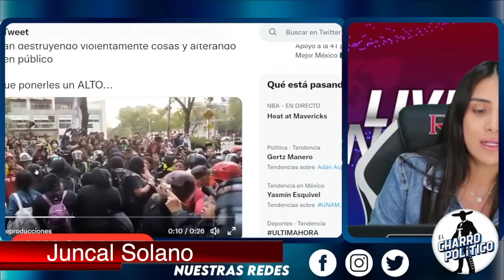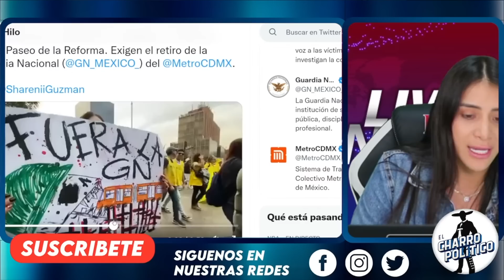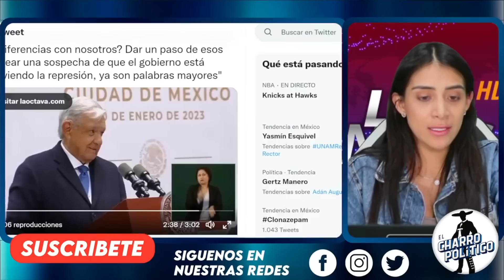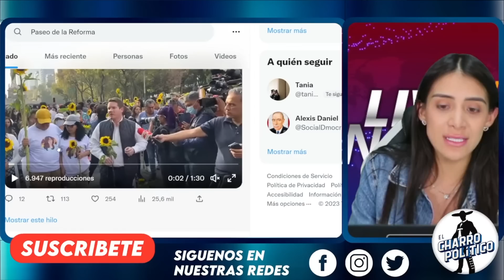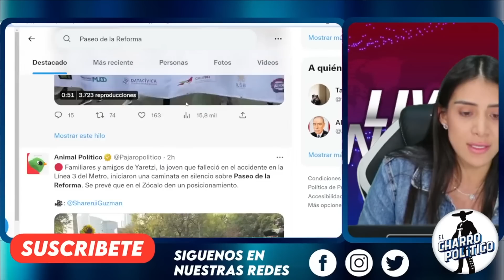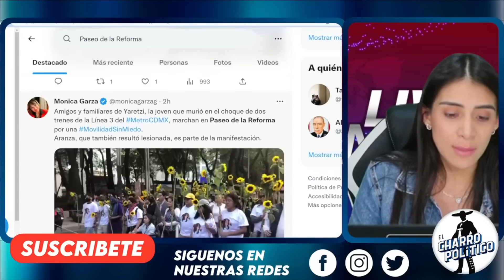CON LAS PRUEBAS EN LA MANO! FALSO ATAQUE. SABOTAJE DE CIRO. HOY